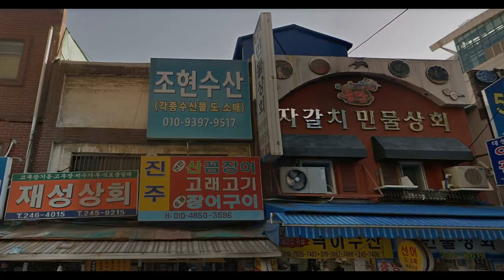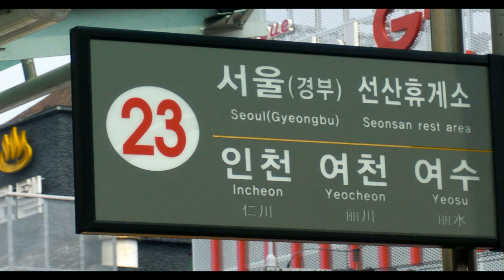Corea - Busan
Busan una gran ciudad portuaria, les a segunda ciudad más grande de Corea del Sur y es el enlace costero del país con Japón y el Occidente. Además, es conocida por sus playas, montañas y templos. Ella tiene la sofisticación de una gran ciudad, cuyos éxitos económicos suelen ocultar una de las culturas más cultas y admirables de Asia. Busan ha sido bendecida con un clima suave y un bello entorno, y se nutre de pasión y amor.
Busan está construyendo sistemas industriales que liderarán el futuro. La estructura industrial de Busan sigue el orden de la industria manufacturera, la construcción, seguida de la agricultura y la pesca, con la industria de servicios en el centro.

SOUTH KOREA

Busan, a large port city, is South Korea's second largest city and the country's coastal link to Japan and the West. It is also known for its beaches, mountains and temples. It has the sophistication of a big city, whose economic success often masks one of Asia's most culturally admirable cultures. Busan is blessed with mild climate and beautiful surroundings and thrives on passion and love.
Busan is building industrial systems that will lead the future. Busan's industrial structure follows the order of manufacturing, construction, followed by agriculture and fishing, with the service industry at the centre.

Swing Theory by Freedom Trail Studio